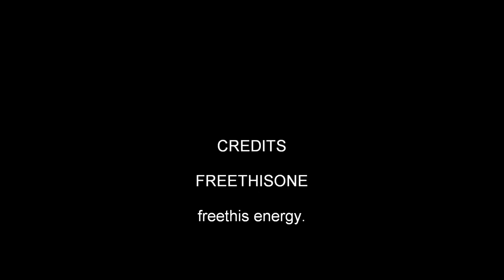How to, Part 4 Charging Discharging.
The "Free this energy circuit". Continued.

FreeThisOne all credit. Feel free to upload, download.